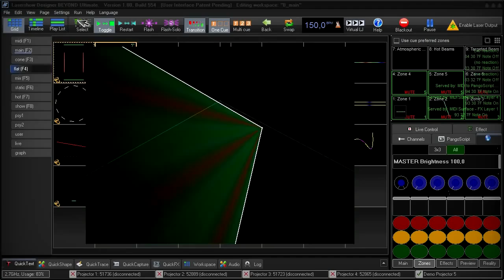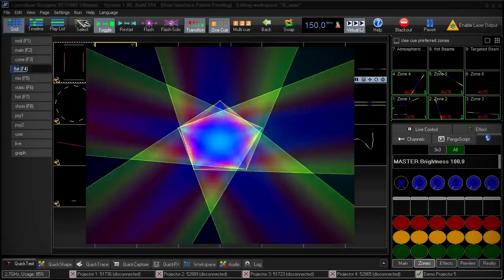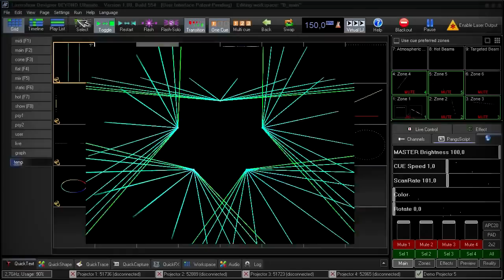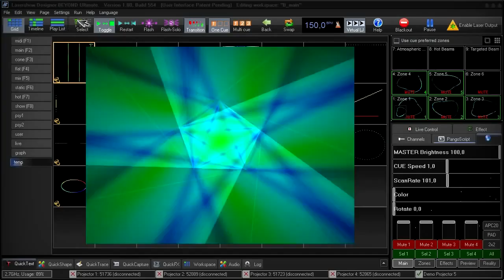BEYOND "Circle of Lasers" Tutorial and Demo Video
- Want to create professional caliber laser light shows, then get BEYOND. Whether your a laser technician, special FX company, or lighting designer looking to work with lasers, the Pangolin BEYOND software gives you the tools you need, to create stunning laser light shows. In this video, you will learn how to create the "circle of lasers as shown at the Qlimax and other high-profile festivals around the world.